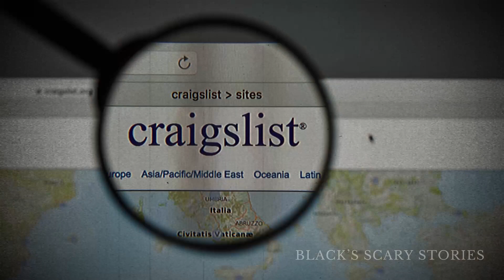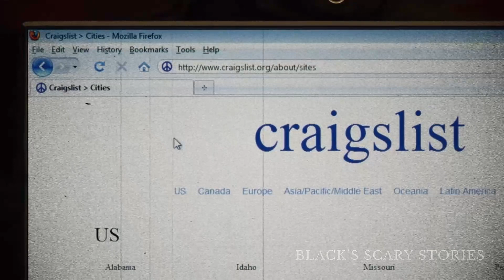The Horrors Hidden in Craigslist Ads: Craigslist Horror Stories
Delve into the sinister world of Craigslist as we uncover three horrifying crimes orchestrated through the online platform. From the notorious "Craigslist Killer" to the harrowing tale of a pregnant woman's nightmare, and the chilling murder plot fueled by a satanic cult, these stories will send shivers down your spine and serve as a stark reminder of the dangers lurking in the digital age.

Video Chapters:
0:00 - The Craigslist Killer
1:48 - I Love You
4:43 - The Lies of Miranda Barbour